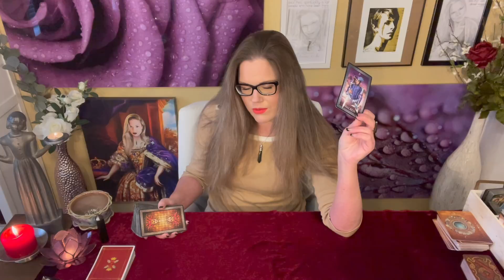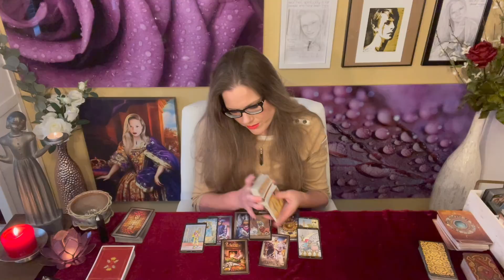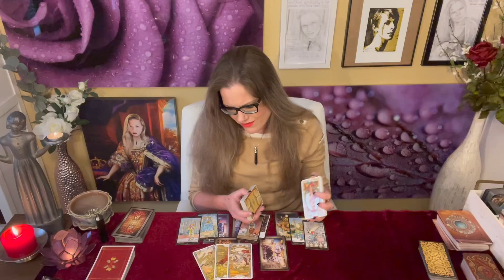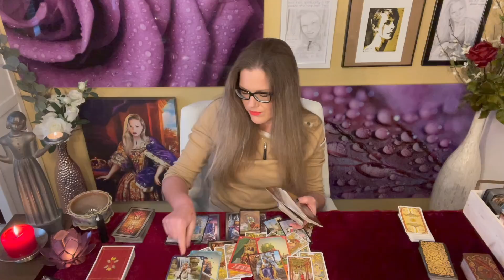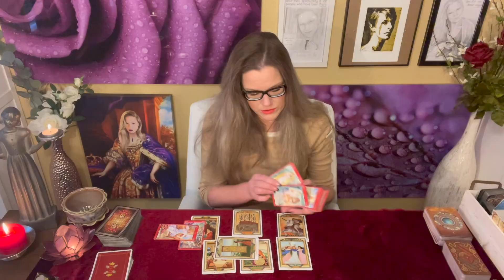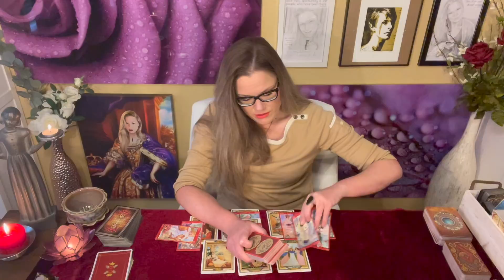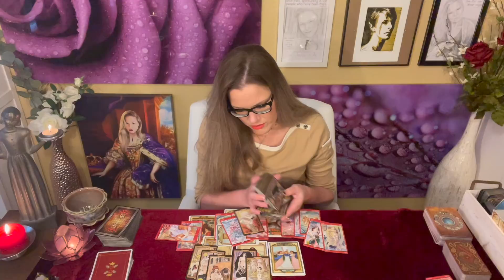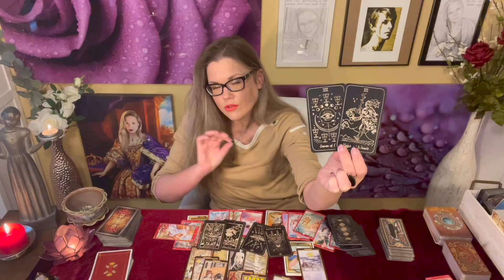LEO | DOUBLE BONUS | CAREER TAROT 🦁 Taking Care of Business | INTIMATE TAROT ❤️‍🩹 "I Know I Should"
0:00 Career Tarot
36:35 Intimate Tarot

ABOUT INTIMATE TAROT
I occasionally provide Intimate Tarot readings. Sexual energy is but one more method in which to look at our relationships: where they're going, why, or is there a point? Sexual energy is another layer of knowledge that contributes more understanding to ourselves and partners. Just like in the general love readings, I see a wide variety of energies; connections that are just forming to a range of well established couples. And yes, I sometimes see very specific attributes to the sexual experience. As an experienced reader, I operate under the philosophy that the more we know (or understand) the better. I hope this helps you.

About Your Reader, Christina:
Sun - Scorpio
Mercury - Scorpio
Moon - Aries
Rising - Aries
Venus - Libra

Should that change, all the necessary information for Private Readings will be listed here. Please be aware of fake and "mirroring" accounts offering Private Readings in the comment section. These are SPAM accounts and will rip you off. The only legitimate source for Private Reading information for Sassy Scorpion Tarot is through the Description Box of my videos and (again) I am currently NOT offering them.

!!! SASSY MAIL !!!
Sassy Scorpion Tarot
4301 W. William Cannon Dr.